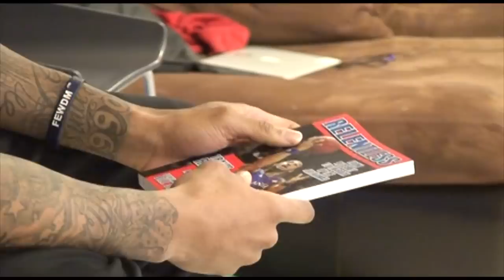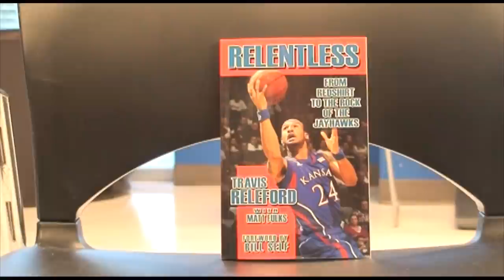Former Kansas player Travis Releford visits Boys and Girls Club in KCK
Former Kansas basketball player Travis Releford paid a visit Tuesday afternoon to the Greater Kansas City Boys & Girls Club, in Kansas City, Kan. Releford talked about his experience growing up and to promote his new book, ``Relentless.'' Releford, who was on crutches, returned to Kansas City recently to have surgery on his right foot to repair a stress fracture. He is playing professionally in Belgium. About 40 youngsters attended the event, and received an autographed copy of his book. (Dec. 17, 2013 Video by Allison Long | The Kansas City Star)